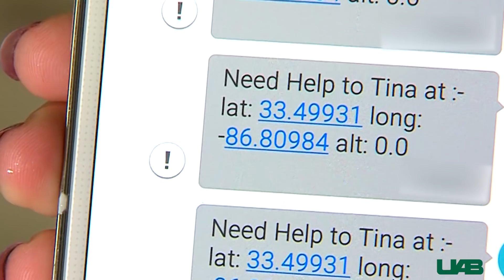Automating personal safety with wearable smart jewelry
The Smart Bracelet, designed by UAB researchers, automatically detects signs of physical assault and alerts emergency personnel of the user’s location.